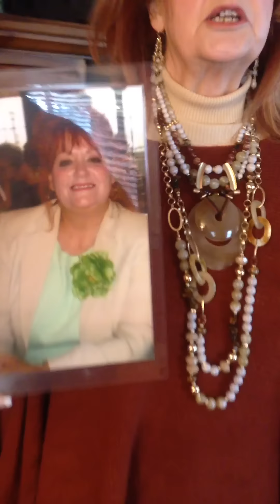Kay Coppenbarger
01/28/2016